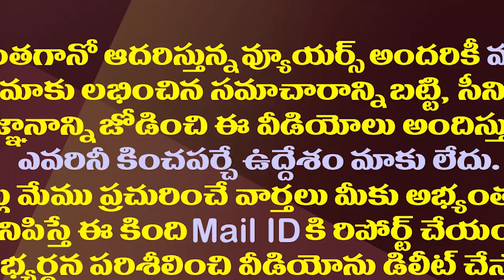ఏపీ రాజకీయాల్లోకి దూసుకొచ్చిన బెంజ్ కారు..రివర్స్ కొట్టేదెవరికి?|Minister Gummanur Vs AyyannaPatrudu